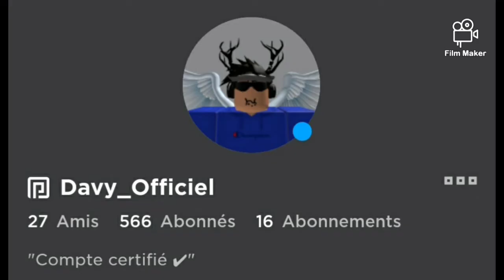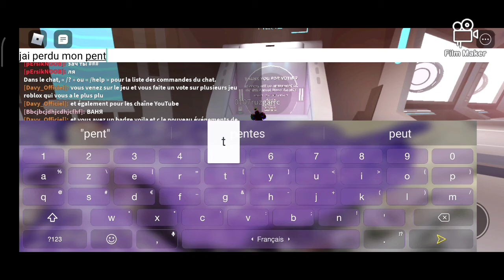Voting 8th Annual 2021 sur Roblox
Mon Compte Roblox :
Davy_Officiell

RETROUVER-MOI:
-SNAP: Davydle76